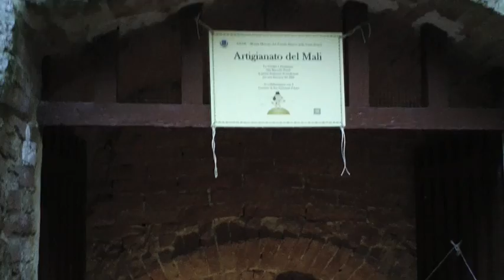Tuscan Steam Train ~ OUR TUSCAN STORY #92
Here's an original way to see Tuscany... and the kids loved it!  We spent the day taking a train ride on an old steam engine from 1907!  It tours through the Italian countryside from Siena to San Giovanni D'Asso.  Che bella!